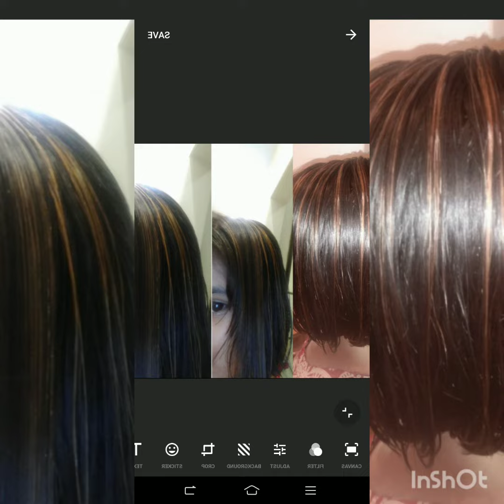Hair die eiezy colour reaselt only five minutes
What Sapp number 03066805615 by Home  service  is my city Lahore